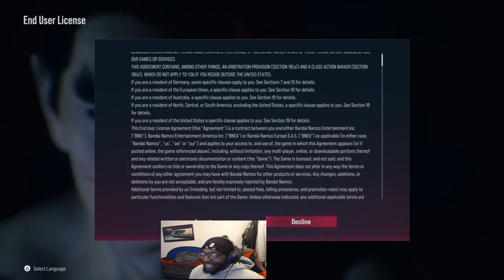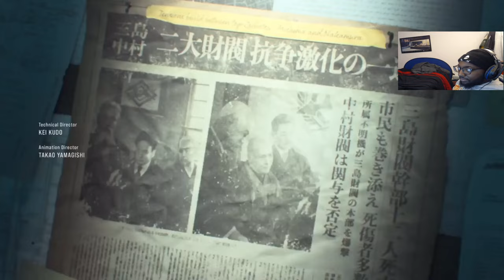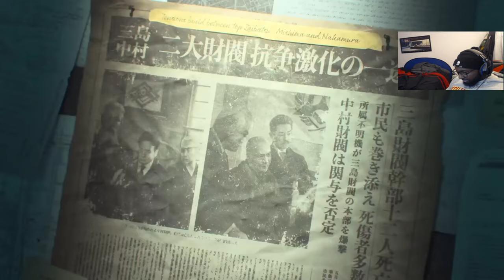TEKKEN 8 IS REALLY GOOOD (TEKKEN 8 GAMEPLAY) PT.1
Snap: Phea_xx

Snap: Bosshogstef